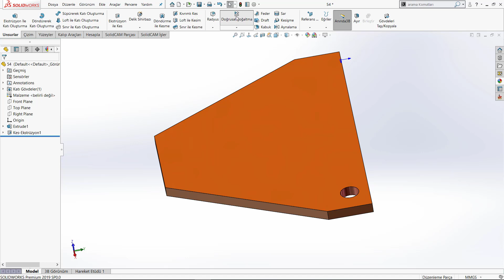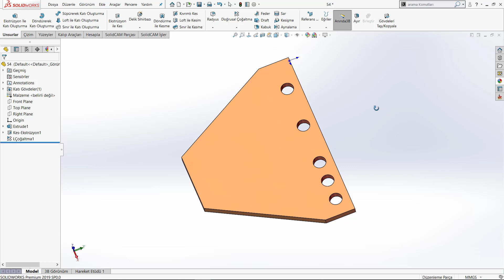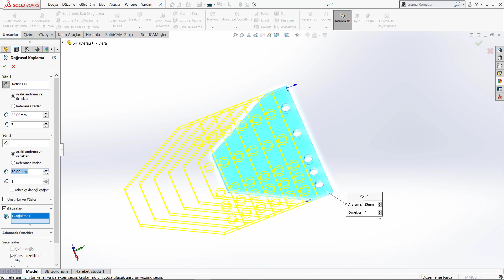Doğrusal Çoğaltma Atlanacak Öğeler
Kanalımızdaki bütün eğitim setlerini 100 tl izleyebilirsiniz. Daha sonra katıl butonundan Bütün eğitimler açık üyeliği yapmanız gerekiyor. Üyelik yaptıktan sonra artık bütün eğitim setlerini izleyebilirsiniz.

Katıl Özel Eğitim Seti Linkleri:
TEKNİK RESİM OKUMA EĞİTİM SETİ: shorturl.at/dFMX6
MASTERCAM EĞİTİM SETİ: shorturl.at/tEFGN
POWERMİLL EĞİTİM SETİ: shorturl.at/BEFM3